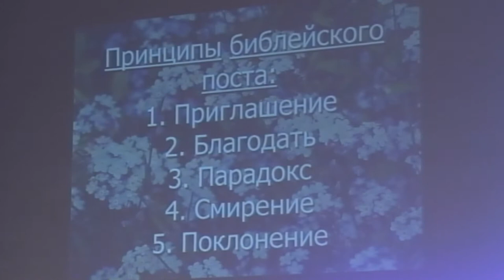Олег и Галина Казанцевы - Молитва и пост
Молитва и пост призваны сблизить нас с Господом, однако именно они часто становятся лишь ритуалами христианской жизни.

Галина и Олег поделятся важными смыслами поста и молитвы, которые вдохновят  развивать эту часть отношений с  Богом.